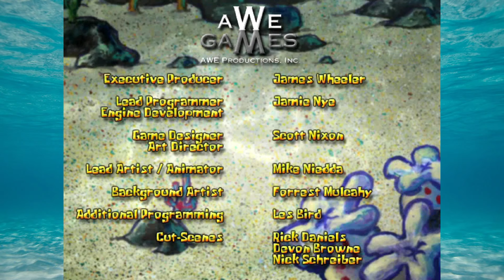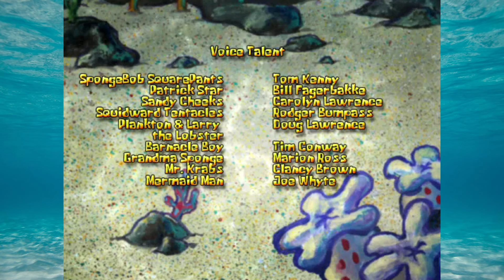Spongejay1 Plays: SpongeBob SquarePants: Employee of the Month - FINALE | WELCOME TO PARADISE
Honestly, if I had somehow stumbled my way into a fabulous gated community type area like this for free, I think I'd forget the theme park and just stay here!
Quote of the Day: Individually, we are one drop. Together, we are an ocean. - Ryunosuke Satoro